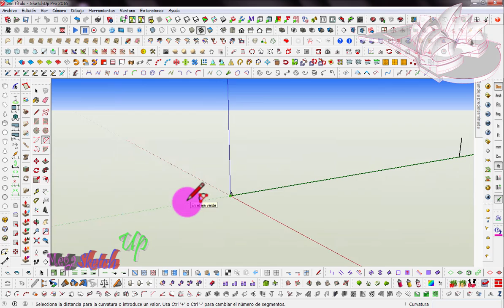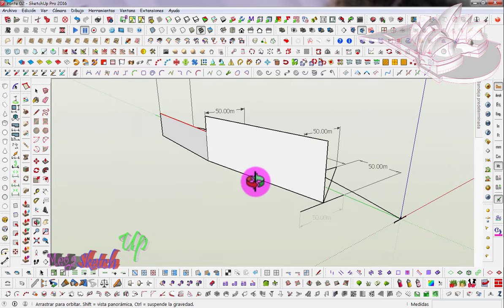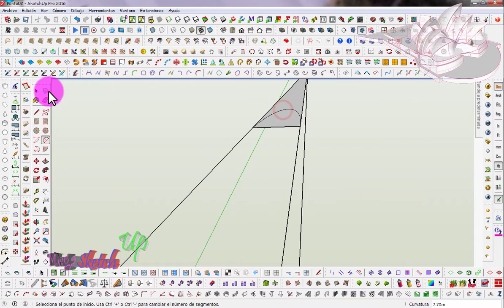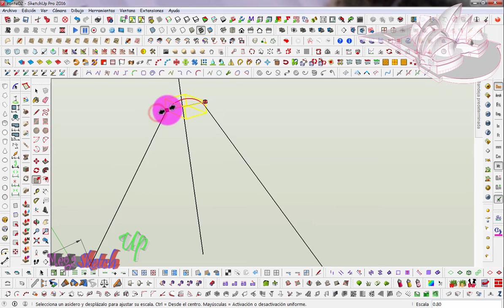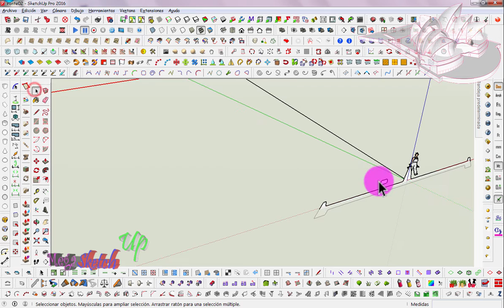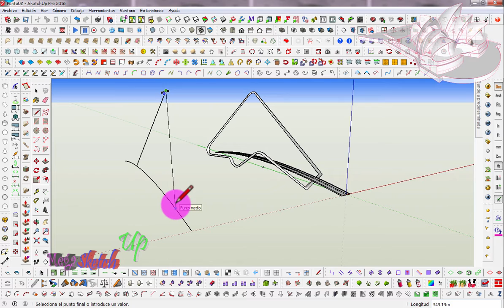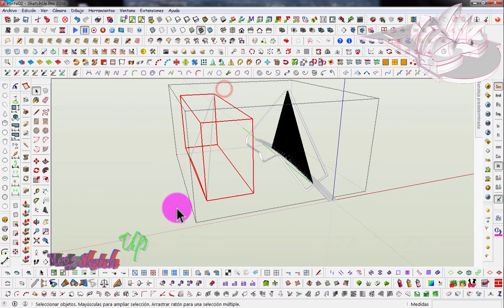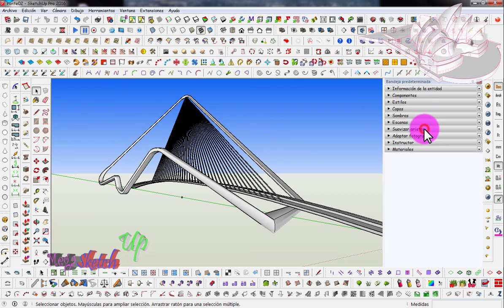チュートリアル SketchUp Advanced モデリング - Proyecto 12 Harp shaped bridge